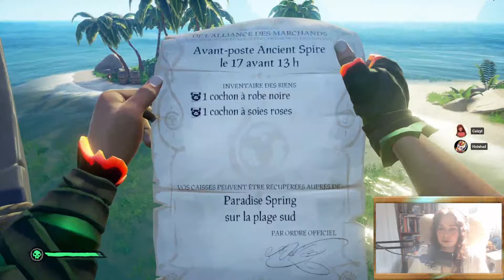Sea of Thieves Le retour du Capitaine, le seul et l'unique #56